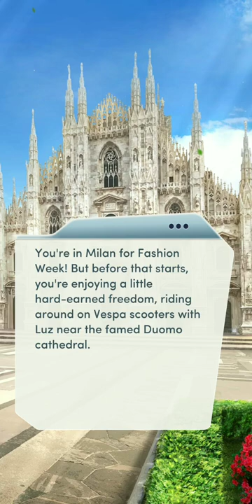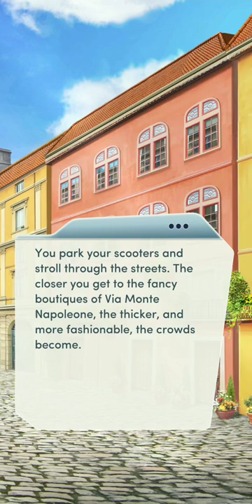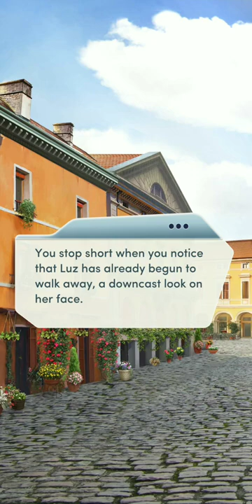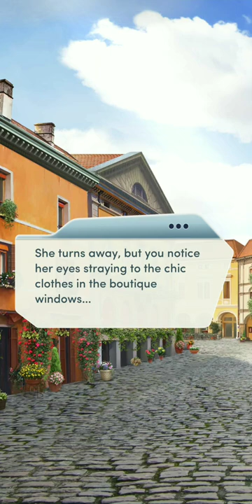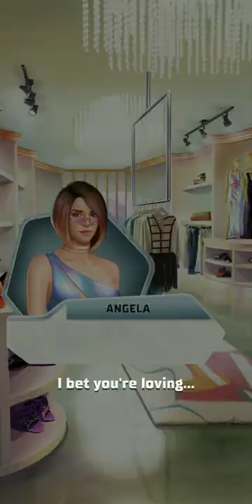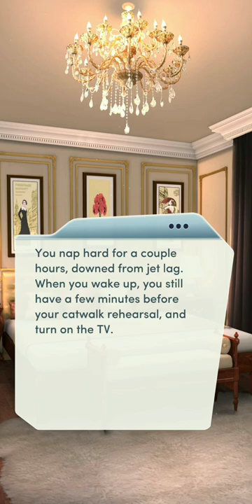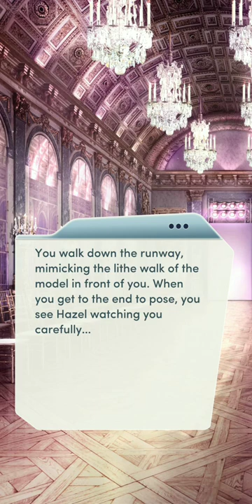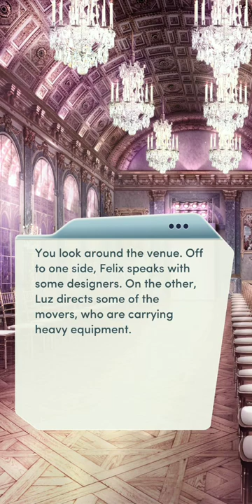Choices | 💫 Hot Couture | Chapter 8 ~ BENVENUTO A MILANO💎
Preparations are under way for Milan Fashion Week! Will it be enough to pull a win over HB's rival fashion house, Tatin?